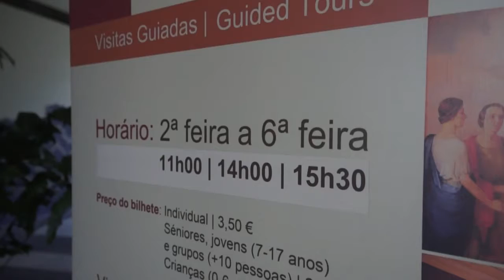Visitas Guiadas - Câmara Municipal do Funchal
Vídeo promocional para as visitas guiadas aos Paços do Município do Funchal